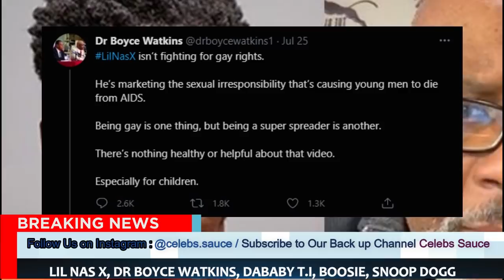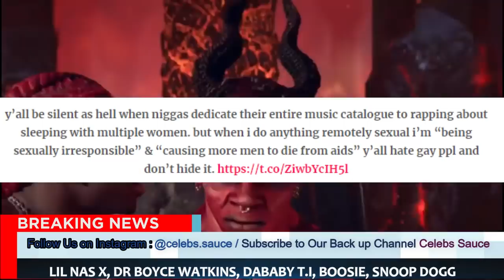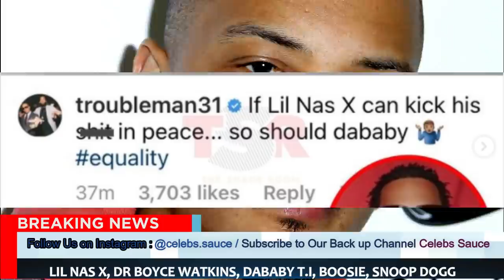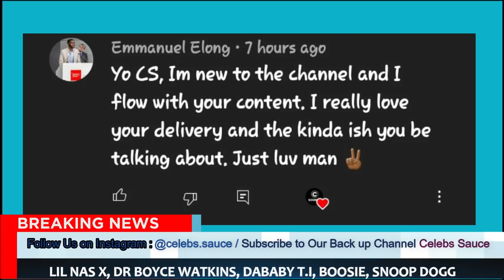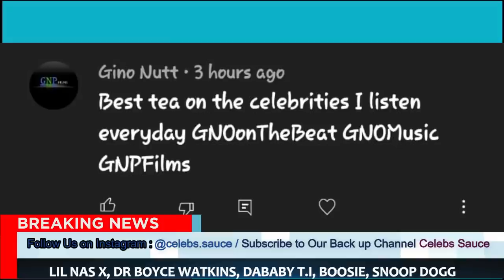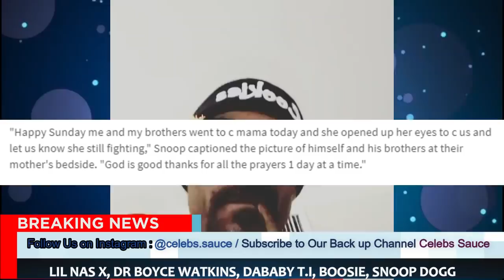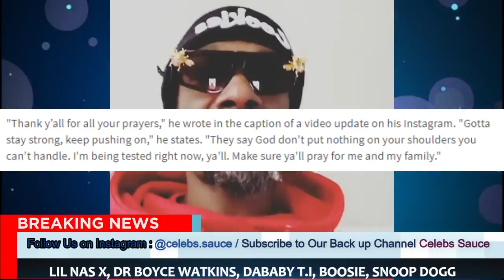Lil Boosie Left The Industry SPEECHLESS With This Jaw Dropping Message, Pray For Snoop Dogg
Boosie Left The Industry SPEECHES With This Jaw Dropping Message, Pray For Snoop Dogg.

Snoop Dogg shares photos, thanks fans for all the support for his mother situation.

lilBoosie spotted moping after fans don’t bring him a green belt 🤣.

T.I defends dababy recent rant at the festival
 Speaks On hos recent Comments.

lil Nas X Respond to Dr Boyce Watkins Comment On Raper.